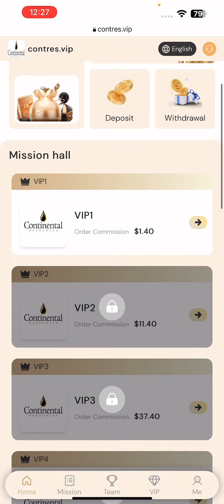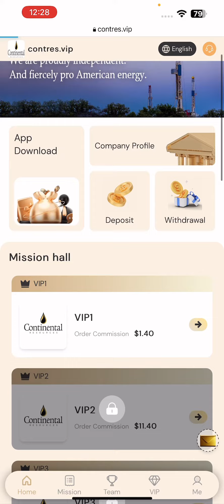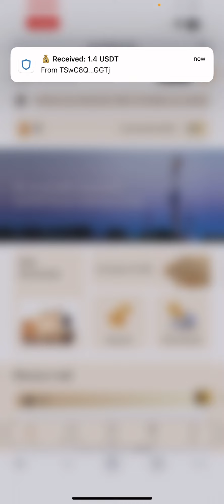Proof of cash withdrawal, the latest USDT investment website, register to get 13 USDT, make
Officially launched on July 13, 2023

Withdrawal limit: minimum 1USDT
Withdrawal times: once a day
Extraction time: 7x24
We guarantee that this platform will never be shut down. Funds are legal, safe and secure
Return on Deposit:
Recharge 7 USDT to become VIP-1, earn 1.4 USDT every day!
Recharge 57 USDT to become VIP-2, earn 11.4 USDT every day!
Recharge 187 USDT to become VIP-3, earn 37.4 USDT every day!
Recharge 647 USDT to become VIP-4, earn 129.4 USDT every day!
Recharge 1297 USDT to become VIP-5, earn 288.4 USDT every day!
Recharge 2367 USDT to become VIP-6, earn 526.4 USDT every day!
Recharge 5897 USDT to become VIP-7, earn 1392.4 USDT every day!
Recharge 11987 USDT to become VIP-8, earn 2854.4 USDT every day!
Recharge 25477 USDT to become VIP-9, earn 6213.4 USDT every day!
Recharge 49987 USDT to become VIP-10, earn 12496.4 USDT every day!
Recharge 99987 USDT to become VIP-11, earn 24996.4 USDT every day!
Recharge 199987 USDT to become VIP-12, earn 70731.4 USDT every day!
Recharge 499987 USDT to become VIP-13, earn 131575.4 USDT every day!

For example: Team A charges 1000 USDT, charges 12% deposit, 120 USDT!
For example: Team B charges 1000 USDT, gets 5% deposit, 50 USDT!
For example: Team C charges 1,000 USDT, gets 2% deposit, 20 USDT!
Note: The more deposits, the more rewards

For example: recharge 500 USDT within 24 hours, reward 17 USDT
For example: recharge 1000 USDT within 24 hours, reward 37 USDT
For example: recharge 3000 USDT within 24 hours, reward 67 USDT
For example: recharge 5000 USDT within 24 hours, reward 187 USDT
For example: deposit 10,000 USDT within 24 hours, reward 307 USDT
For example: recharge 30,000 USDT within 24 hours, reward 907 USDT
For example: recharge 80000 USDT within 24 hours, reward 1507 USDT